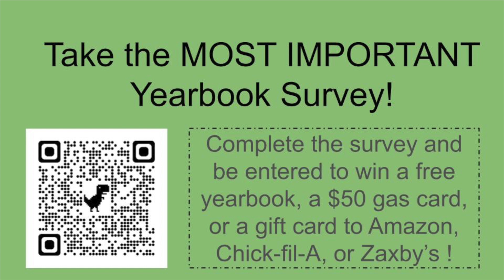Announcements 1/30/24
Tip Tuesday--the one with no tips